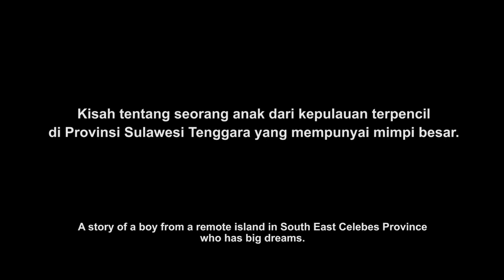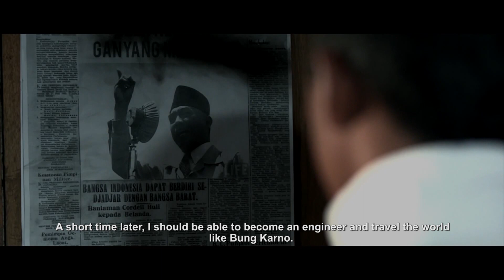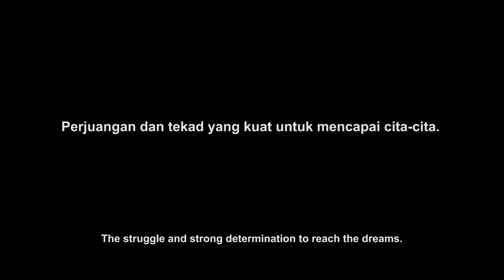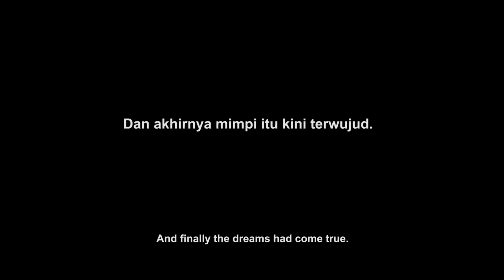TRAILER Nature, Culture, and Humanity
Producer : The Government of Wakatobi Regency Southeast Sulawesi
Associate Producer: Oral Traditions Association and PT. Alam Media Studio Audio Visual Puskat Yogyakarta